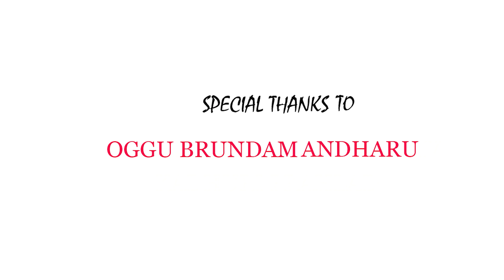KOMURAVELLI MALLANNA UYYALO FULL SONG 2022 || JOGULA VENKATESH || MALLANNA SONGS || NANDA MUSIC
LYRICS & PRODUCER  : NANDA NARESH OGGU PUJARI
SINGER : NANDA NARESH , JOGULA VENKATESH , GL NAMDEV
DOP - EDITING - DI : JEEVAN BATTU
CHOREOGRAPHY : MASTER SHIVA
DIRECTION : JEEVAN BATTU, MASTER SHIVA

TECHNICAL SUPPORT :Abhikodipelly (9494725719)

DANCERS :
JAAN KIRTI,BINDHU,DIVYA,BHAVITHA,HARSHITHA

CHORUS ACTORS :
DEVUNI SRIKANTH
OGGU SATHISH
RASULPURA KAVITE ASHOK
DEVUNI MADHU
EDULABAD BHASKAR
KEMIDI BHASKAR

SPECIAL THANKS : MAMILLA SRINIVAS YADAV , KADHURI PRAHLAD, ARVIND GORLA